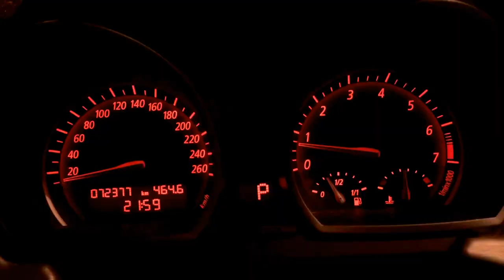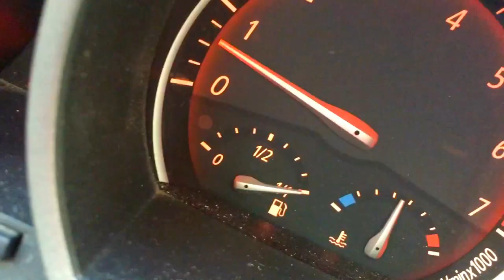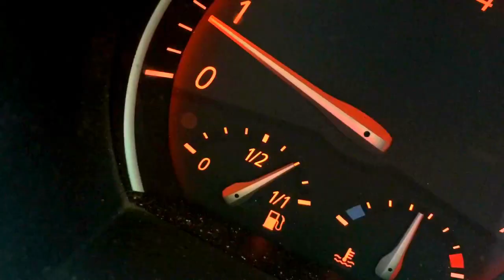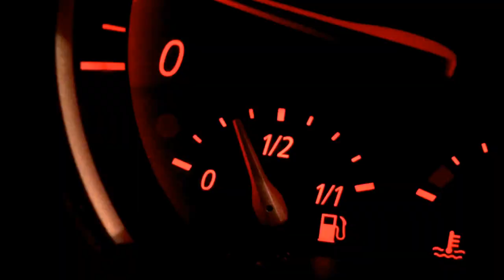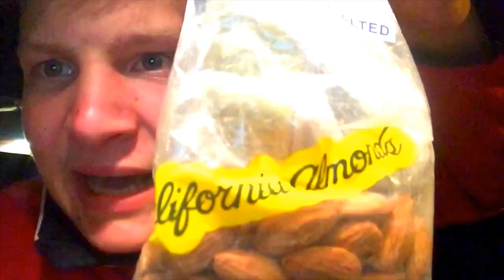GERMAN AUTOBAHN FUN !!! CAR TRIP 2016 !!!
German Car Trip, Like a Boss in Munich, Bavaria, Germany, Europe !!

Packing all the Stuff and baggage, language, bags etc.!!
Preparing a 5 Hour Long Car Drive on the German Autobahn where You can Drive as fast as You can !!

The Journey starts at the Gas Station, to fill up the Fuel, Checking the Air Pressure on the Wheels and an overall Check-up of the condition of the Car !!

Most of the time will be spent on the German Autobahn which is like a, Freeway or Highway, but with no Speed Limit which means You can Drive as fast as You can, which depends as well on How much Traffic You have to deal with !!

Me For Example, I came into a long Traffic Jam due to a Car accident, that Crashed into a Tree in the Forest next to the Street !!

There were a lot of Policemen and Firefighters as well as Ambulance Cars all around that Hotpoint, and everything was blocked !!

All the Cars could only drive very slowly !!
The Best tipp for Traffic Jams is the CCNC RULE, which basically means to stay Cool, Calm and Collected !!

In Cases like that You gotta use the time to Keep Hydrated, To Eat Hard Your Food, Lunch, snack, whatever time You drive !!

Moreover You can listen to different Music on the Radio or Your own iPod, such as Audio Books or Fairytale Stories !!

On top of That I highly recommend taking several Short Breaks, to visit the Bathroom and to exercise a little bit to maintain Your Energy and Concentration during Your Car Trip Journey Drive !!

In the End You will gonna also get to Know Why I made this Kind of Video and Because of what reason !!

Enjoy and Hit The Green Like Button, ( if the Like Button,( Thumbs up button) is not Green, You gotta hit that anyway !!